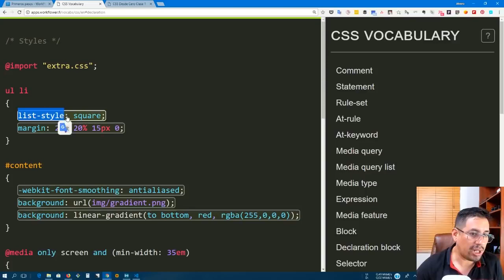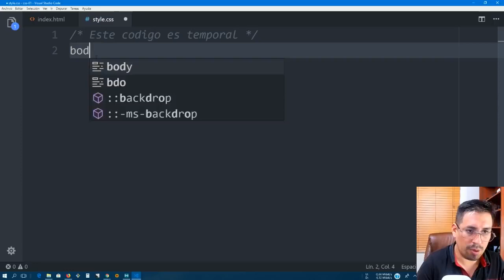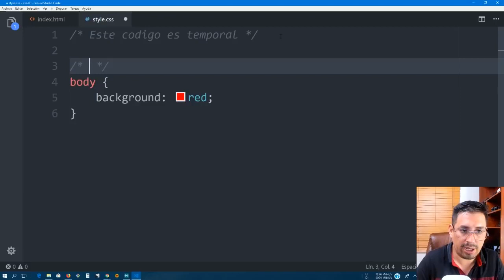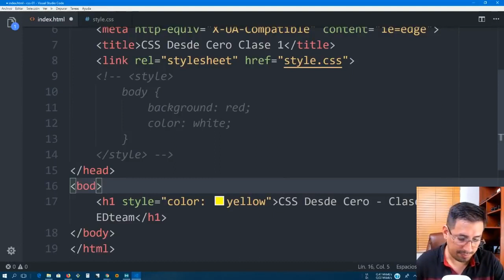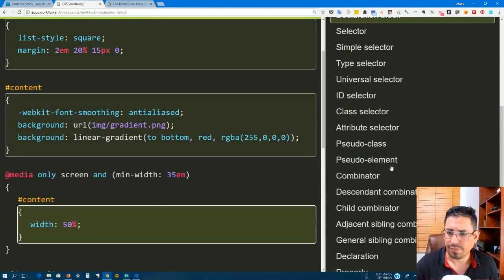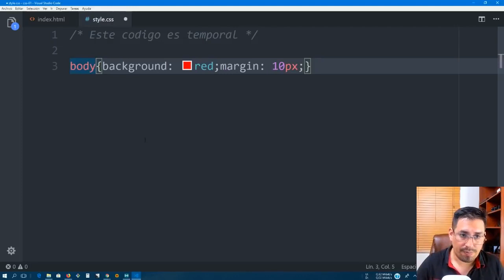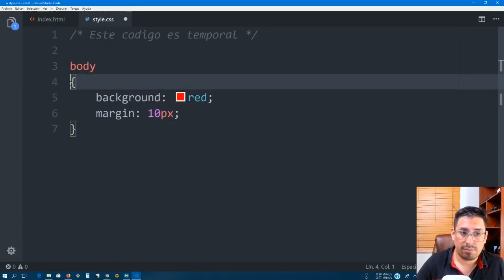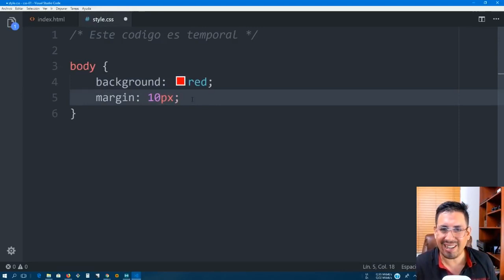CSS Desde Cero 2018 5 Sintaxis de CSS